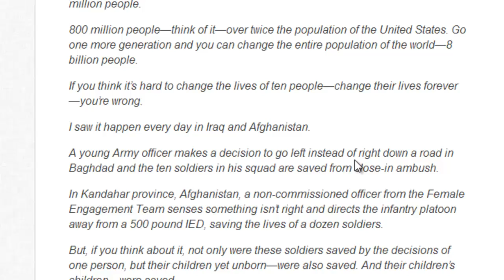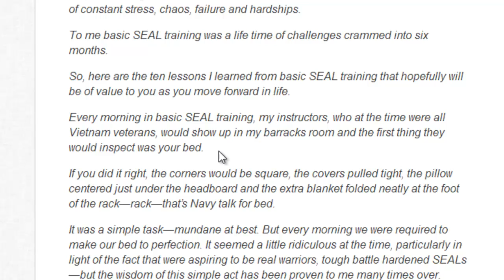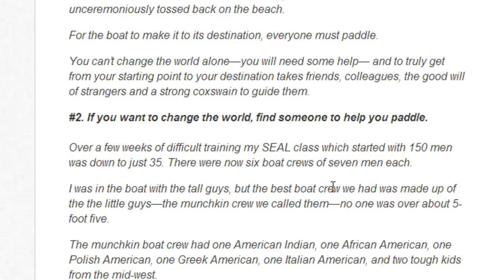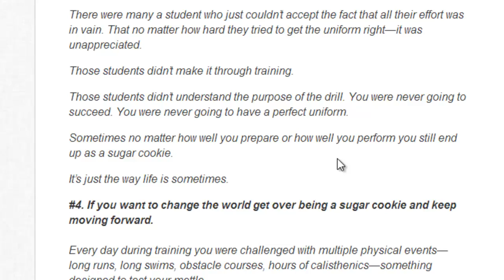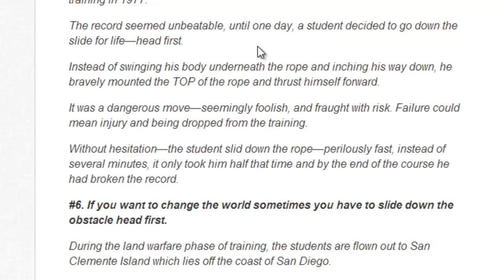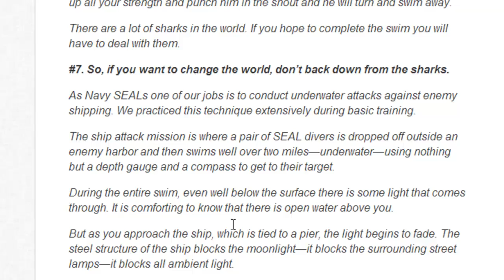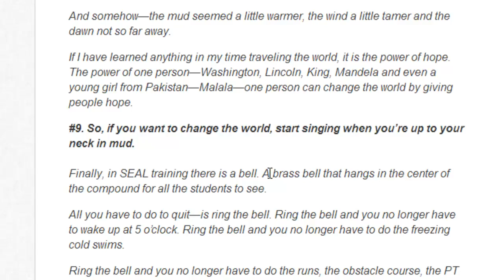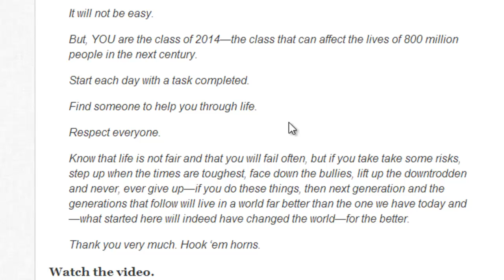#20: "10 Life Lessons of a Navy Seal" | PLS Tips with Manny